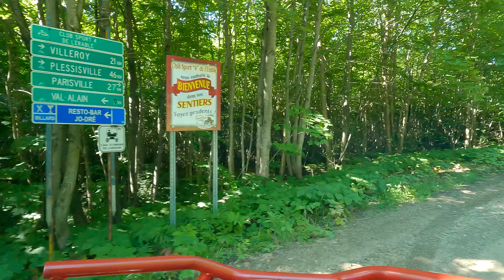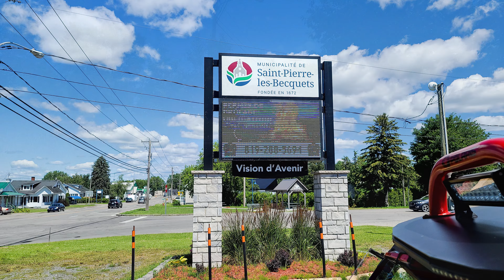RIDE VILLEROY A ST PIERRE LES BECQUETS 28 JUILLET 2021 145 KLM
BELLE JOURNÉE DANS LES SENTIERS DU CLUB QUAD  LOBINIERRE
MERCI AU CLUB